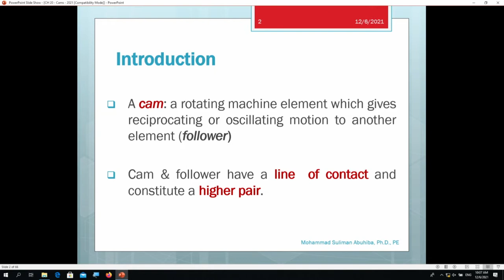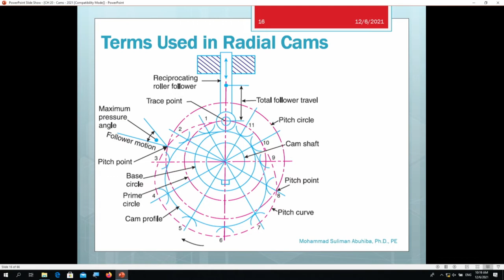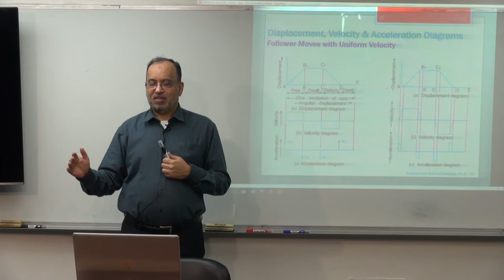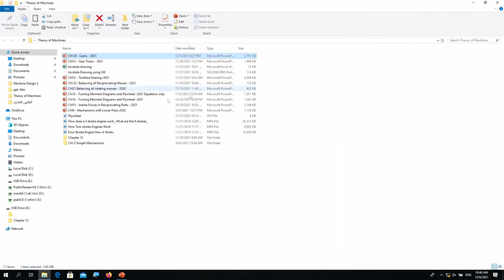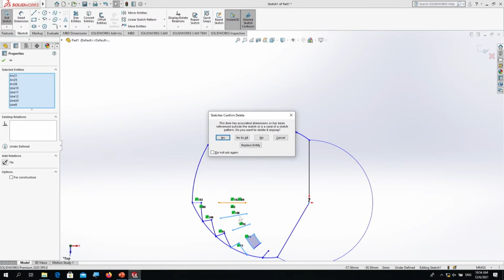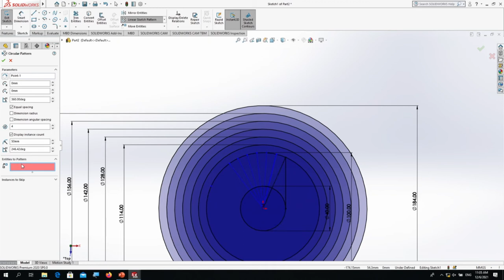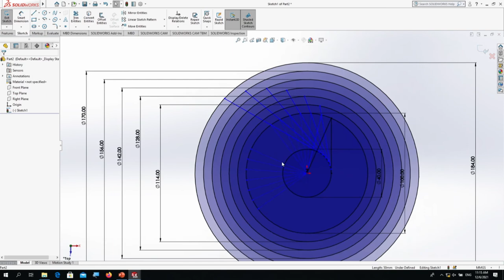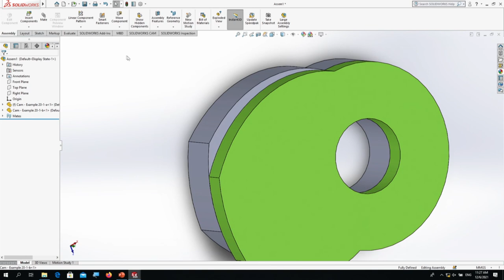Lecture 31: Chapter 20 Cams -1